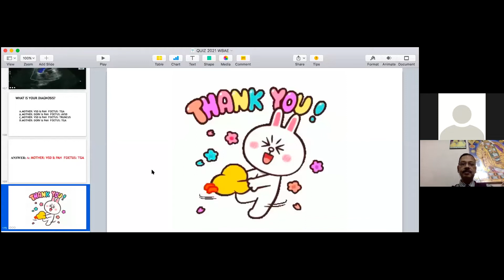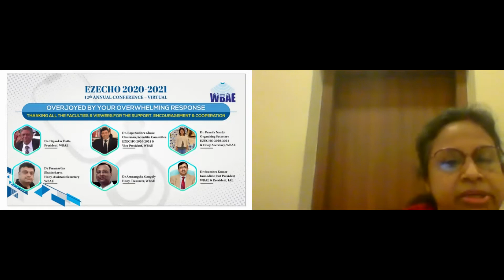WBAE EZECHO 2021 - Day 2 - 55. EZECHO 2021 Valedictory Session